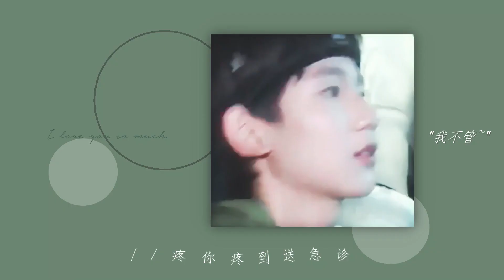【王源】 小美人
原视频转自bilibli@Cupid4R